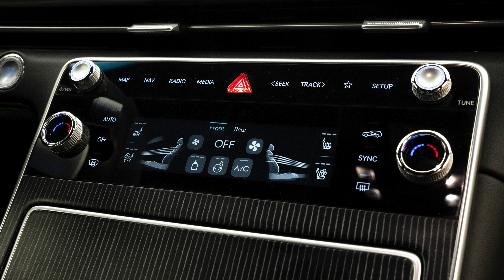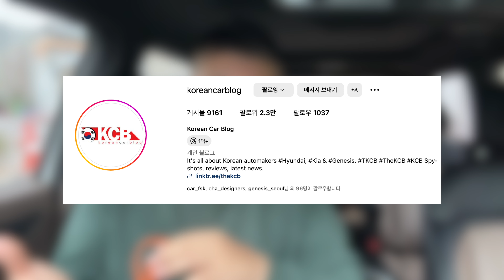G80 페이스리프트 실내 유출?! 가격은 300~400만원 인상?!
자동차 매트 판매 시작 합니다~!
믿고 구매 하실수 있게 최대한 검토하고 검토해서 늦게 시작하게 되었습니다.
조금이라도 저렴한 가격과 좋은 제품으로 하나하나 업데이트 하도록 하겠습니다.